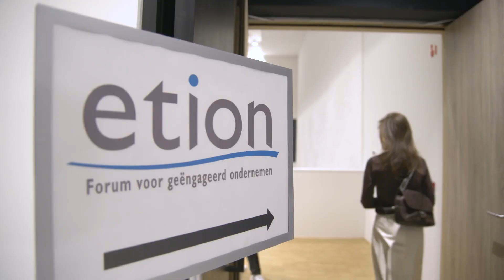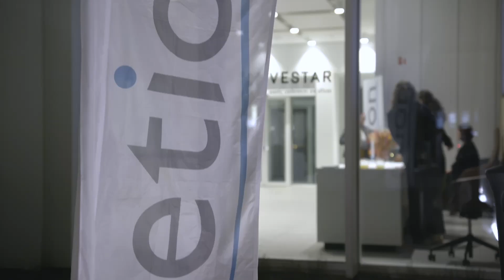ETION - Mogelijkmakers reportage Kanaal Z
Op 5 februari 2024 reikte ETION de jaarlijkse Leadership Award uit aan Jef Colruyt, voorzitter Raad van Bestuur en voormalig CEO van de Colruyt Groep.
De ETION Leadership Award bekroont jaarlijks een leider die mensen in beweging zet vanuit visie, waardengedrevenheid en engagement.

Dit jaar stond de ETION Leadership Award in het teken van ‘Mogelijkmakers’. Chief Enabling Officers die in een volatiele wereld zowel richting als houvast bieden. Ze combineren een inspirerende visie met menselijk houvast zoals waarden, duurzaamheid en vertrouwen. In een context van toenemende complexiteit en onzekerheid weten mogelijkmakers schijnbare tegenpolen te verbinden: visie én luisterbereidheid, standvastigheid én aanpassingsvermogen, winst én waarden.